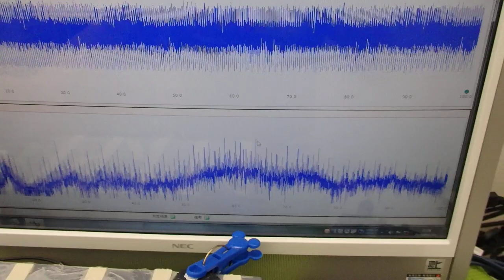オリジナル超音波実験：表面弾性波の観察 ultrasonic-labo